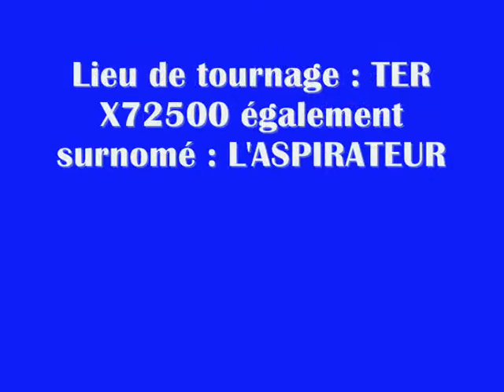Périgueux ---) Saint Astier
Voyage de Périgueux à Saint-Astier avec un TER X72500 surnommé l'Aspirateur  à destination de Bordeaux-Saint-Jean.